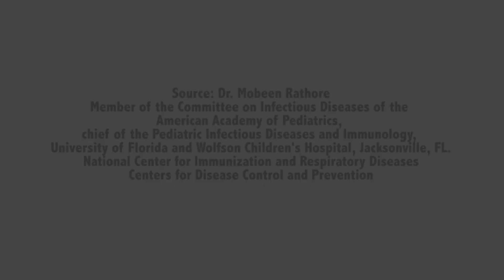Kid reporter: How vaccinations prevent outbreaks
More and more parents are choosing not to vaccinate their children. Our kid reporter, Sammy, explains how this is putting unvaccinated children and vulnerable people who come in contact with them, like infants or grandparents, at greater risk.